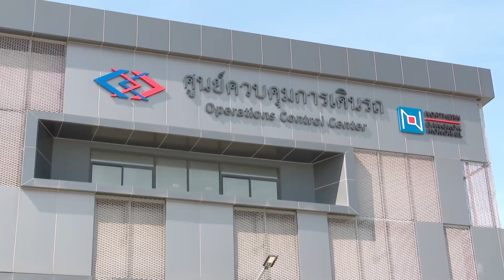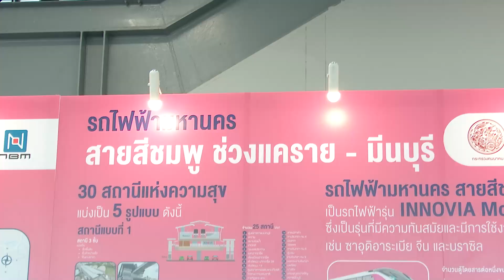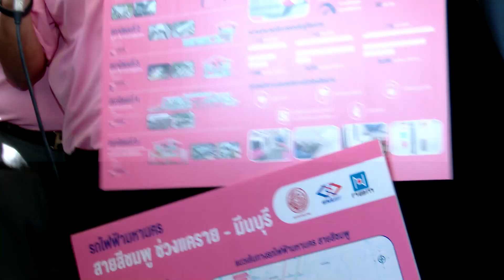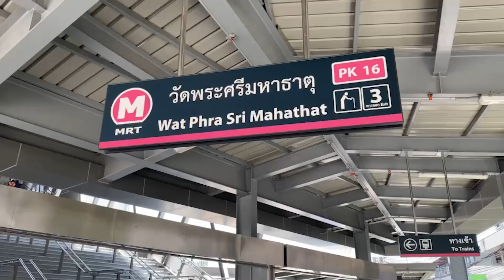นายกรัฐมนตรี ร่วมทดสอบการเดินรถเสมือนจริงโครงการรถไฟฟ้ามหานคร สายสีชมพู ช่วงแคราย – มีนบุรี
นายกรัฐมนตรี ร่วมทดสอบการเดินรถเสมือนจริง และเปิดให้ประชาชนทดลองใช้บริการโครงการรถไฟฟ้ามหานคร สายสีชมพู ช่วงแคราย – มีนบุรี ณ อาคารศูนย์ควบคุมการเดินรถ รถไฟฟ้ามหานครสายสีชมพู – สถานีวัดพระศรีมหาธาตุ (PK16) วันที่ 21 พฤศจิกายน 2566